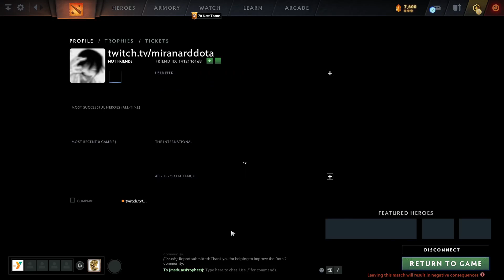#30 DOTA 2 [LION] [ALL PICK]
DOTA 2 LION POS 4

Spacebar's Average 13k-15d-27a / 16k Net Worth

Divine Average 5k-10d-18a / 14k Net Worth